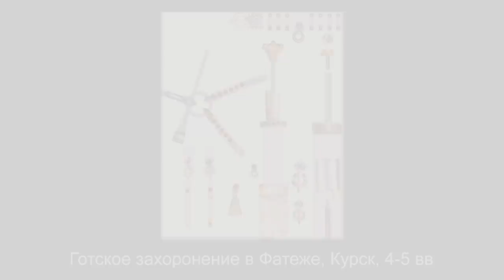Драгоценные камни • Гранаты и археология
• Наш с Климом курс по Юго-Восточной Азии Информации гораздо больше, атмосфера та же, источники проверенные. Приходите.

Почему гранаты — это полноценные драгоценные камни и любимы людьми с древних времен.